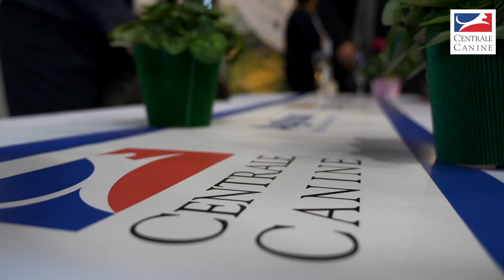TROPHÉE CHRISTIAN EYMAR DAUPHIN 2022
Le dimanche 29 a célébré le retour d'un évènement canin pas comme les autres : le Trophée Christian Eymar Dauphin, mettant à l'honneur les meilleurs chiens de l'année passée.
Une journée d'exception qu'il fallait immortaliser en vidéo !

Une vidéo produite par Dog's University Productions - @NoLiMitfr88